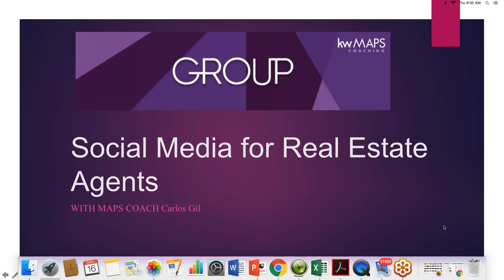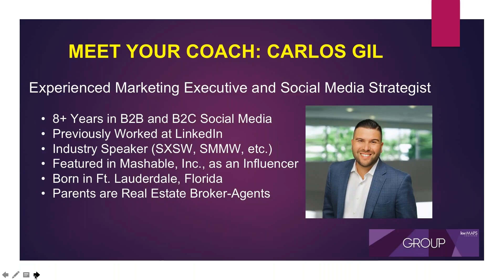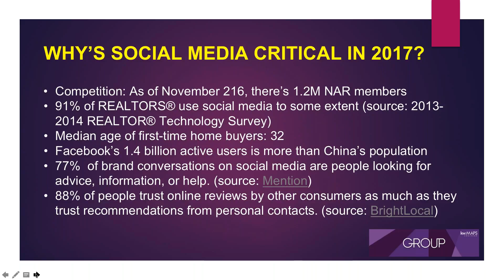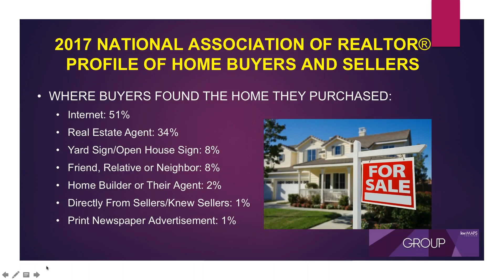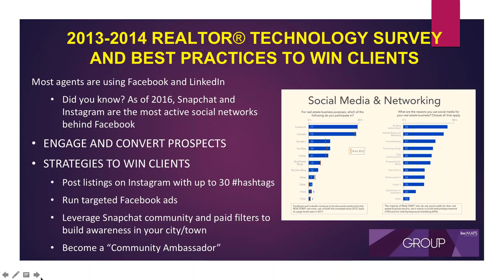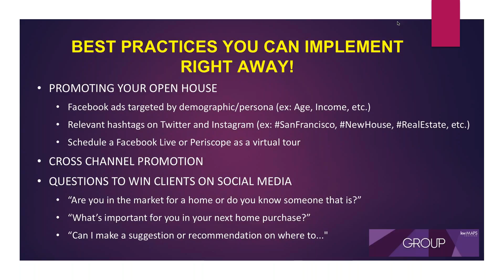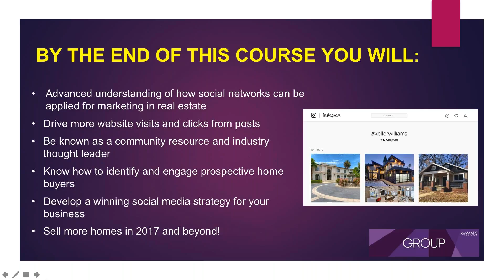Intro to Social Media for Real Estate Agents